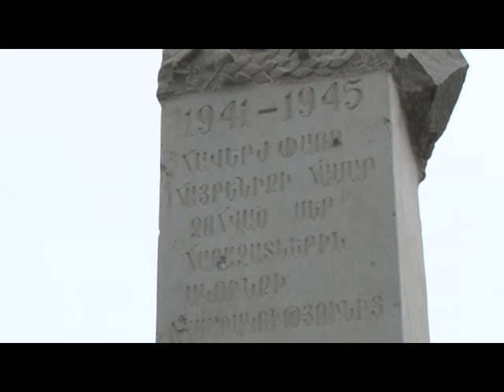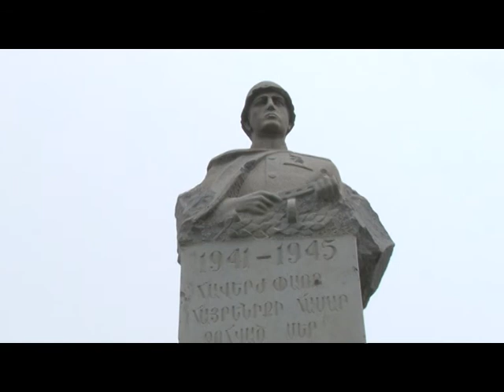Մայիսի 9-ը՝ Ակունք համայնքում